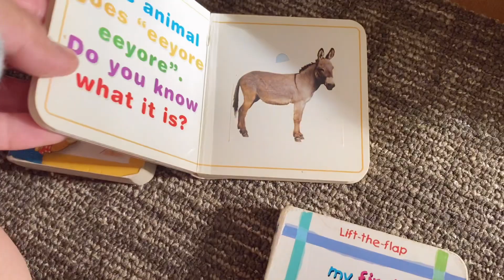PINAY IN JAPAN | nag layas? | dami na naman bitbit | iniisip ko online lesson? | JAPAN LIFR VLOG